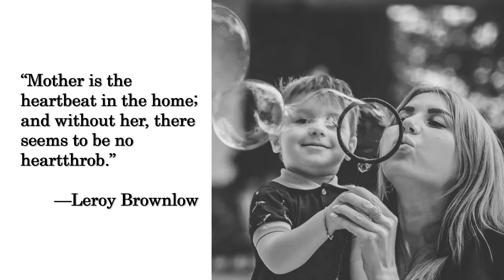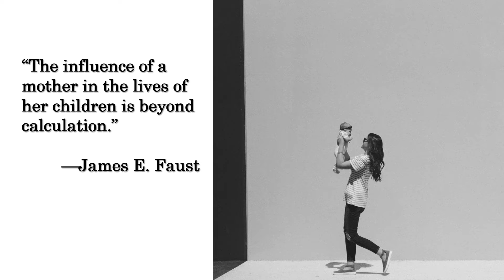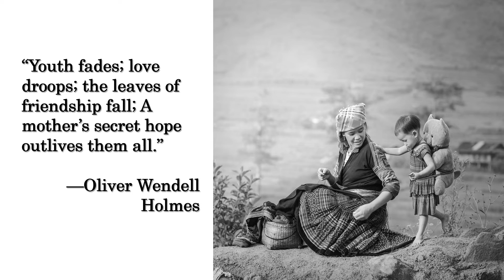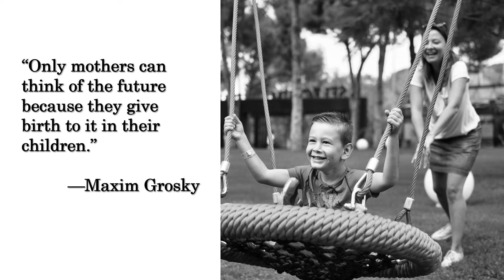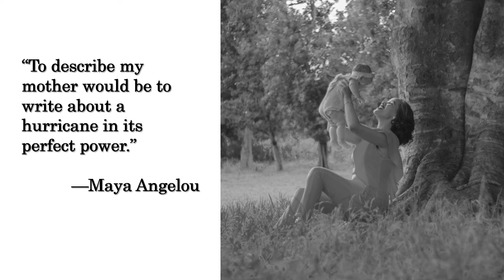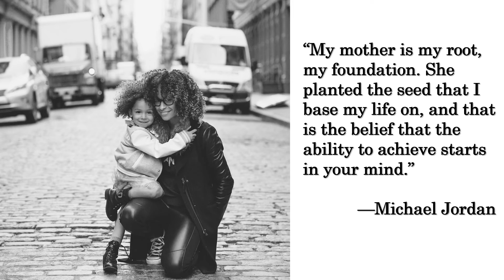Beautiful Quotes About Mother | Happy Mother's Day | Mother's Day Special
This video is dedicated to all the beautiful mothers out there. I'm sending my love to all the adorable mothers in this world.